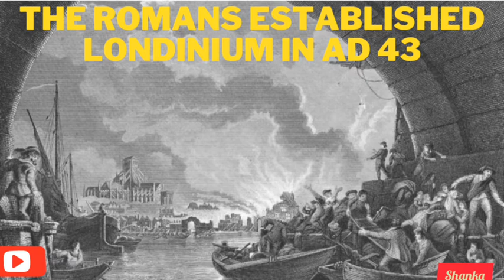Discover London (UK) Anew.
London is one of the World's greenest Cities. To discover London you must know some facts about it, which includes the following:- The heart of the City is only 1 Square mile, the Lord Mayor is inducted into power in almost total silence. We drive on the Left, except for at the Savoy. London is actually a forest. A driver had to jump a 10ft gap on tower bridge when it opened with his bus on it. During the Second world war, London functioned as the Capital of six countries. The Royal family has its own flag and it's flown over Buckingham palace when the Queen is in residence. London's bus system cover the equivalent of 12X the circumference of the Earth each year. And more are in the video so watch it to the end to discover London well.

Get to Work to make good money at a discounted rate, CLICK this link to get Started.

 Big fat Notebook: Big fat Notebook; A 590 college ruled white paper planner.

COLORING BOOK FOR TODDLERS. ABC 123 Age 2+: The beginners coloring skills.

Graph paper notebook: Quad ruled/grid paper notebook, 120pages By 8.5” X11” size, use by Kids & Adults for Drawing, Creative writing, list making, ... science and design with soft glossy cover.

BIG FAT NOTEBOOK A 590 college ruled white paper planner, journal/Notebook.

Big Fat Notebook:-multi-purpose daily notebook which can use ...

Big fat Notebook

BIG FAT NOTEBOOK, 590 college ruled white paper planner, journal.

BIG FAT NOTEBOOK,

Target! Target! Target!!! Receive $1000 to spend today.

For Attribute and contribution:
Modern Time --- An Jone. Mp3

God bless you as you.

Peace.